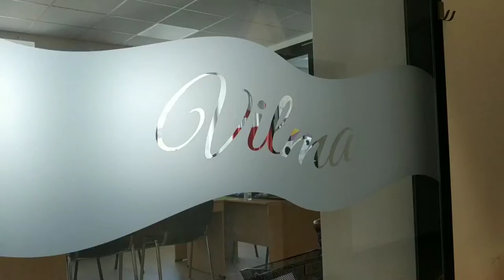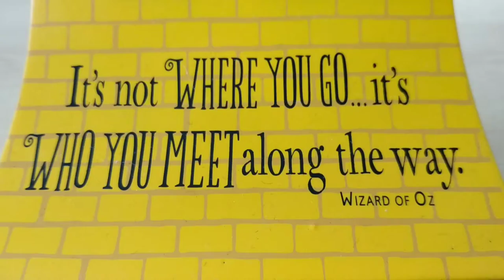VILMA Language School (Welcome)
Krásne priestory našej jazykovej školy VILMA Language School :)

Kde nás nájdete? No predsa na: Južná trieda 8, 040 01 Košice (budova OFFICE POINT 8)

Tešíme sa na Vašu návštevu!